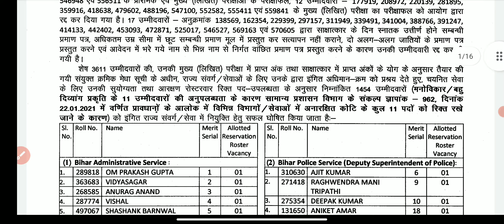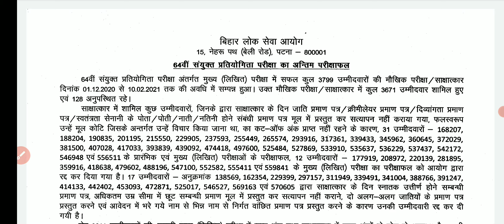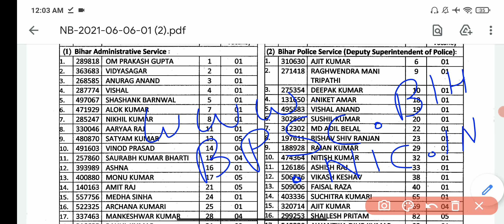BPSC 64th Result out: 64वी bpsc का रिजल्ट आ गया ।